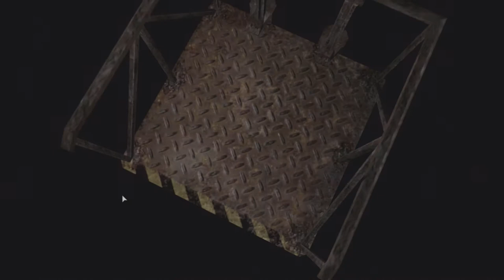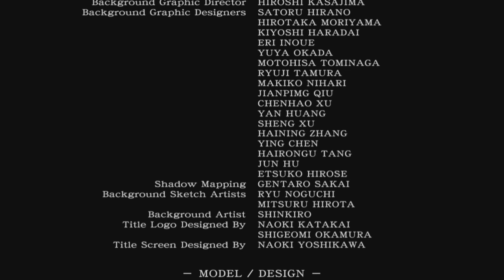Let's Play RESIDENT EVIL 0 - Episode 14 : La fin !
Voilà la fin de resident evil zero

💡 Infos ! 💡